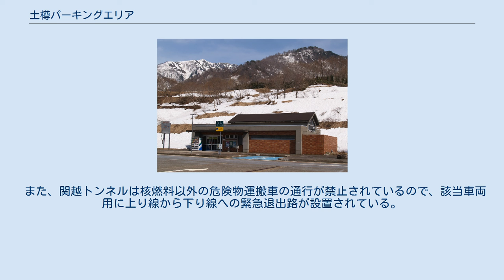土樽パーキングエリア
日本のサービスエリア・パーキングエリア_つ
上り線構内より見た関越トンネルの入り口 上り線施設内部。
関越トンネルの概要を説明するコーナーが設置されている。
 土樽パーキングエリア（つちたるパーキングエリア）は、新潟県南魚沼郡湯沢町にある関越自動車道のパーキングエリアである。
 関越トンネルの北側に位置しており、トンネルに出入りする車両に対して、タイヤチェーンを脱着させることを目的に設置されたものである。
 関越トンネルは、金属製のタイヤチェーンの装着が禁止されている。
冬季に、チェーン規制が実施される際には関越トンネル南側の谷川岳PA同様、スタッドレスタイヤや大型車も土樽PAに誘導され、タイヤの確認が行われる。
このため、谷川岳PA同様に渋滞が発生しやすい。
 PA自体の設備はトイレと自動販売機のみで売店などはないが、駐車場の広さはサービスエリア並みである上に駐車場のほぼ全域に消雪パイプが行き渡っており、積雪の影響無くスムーズな着脱が可能となっている。
開通当初はチェーンの脱着所だったので、トイレも存在しなかった。
 また、関越トンネルは核燃料以外の危険物運搬車の通行が禁止されているので、該当車両用に上り線から下り線への緊急退出路が設置されている。